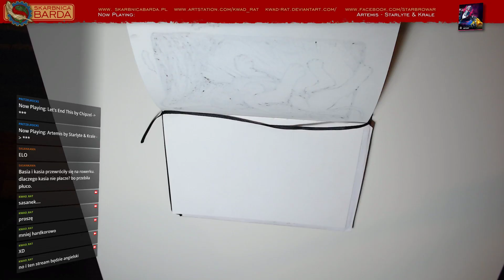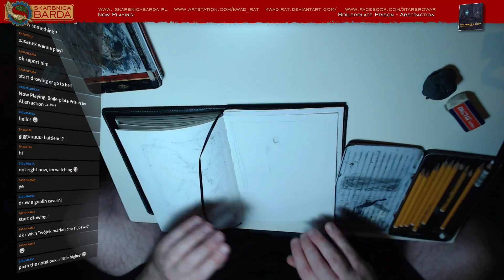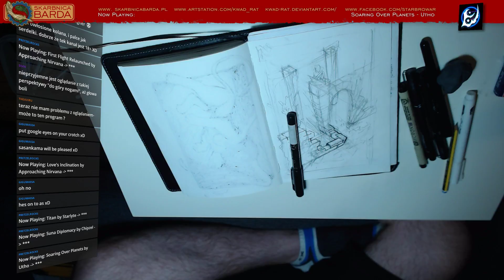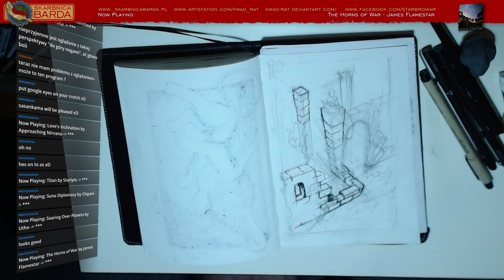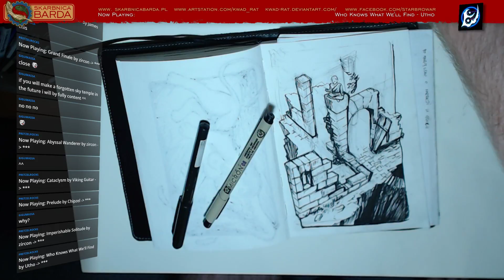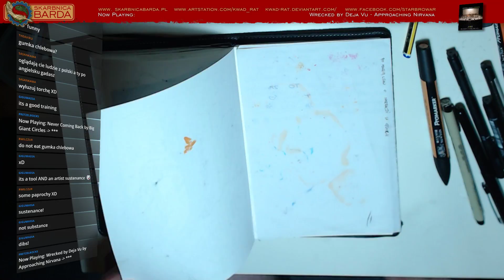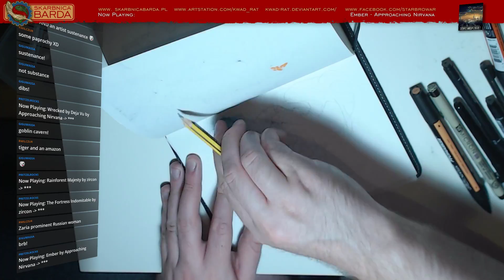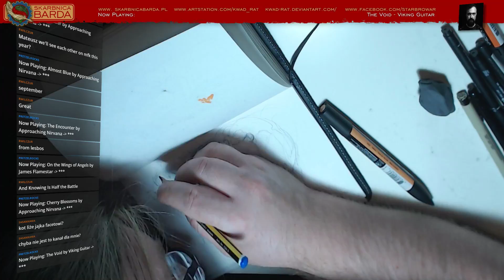Drawing live #4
Live drawing session.